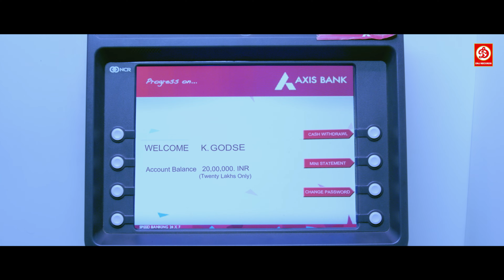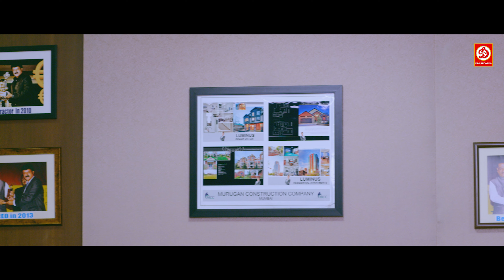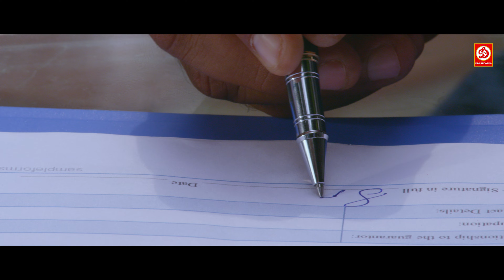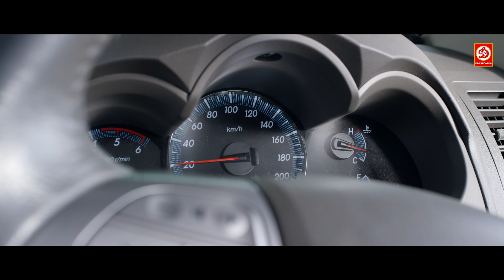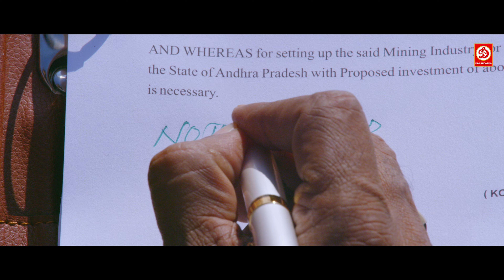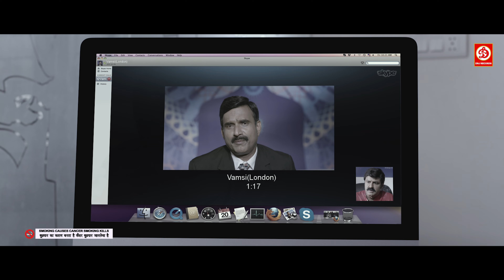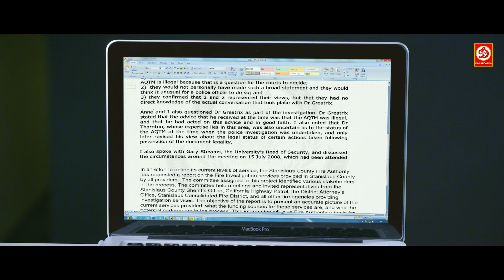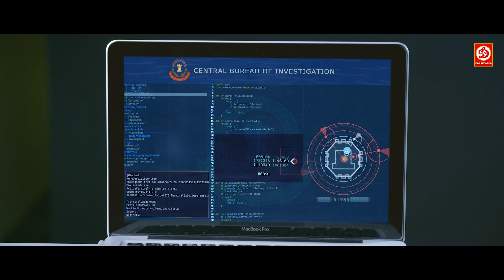Balakrishna (HD) New Blockbuster Full Hindi Dubbed Action Movie "Trisha Krishnan ,Radhika Love Story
Ek Tsunami Jwalamukhi (Lion) is a 2015 psychological thriller film produced by Rudrapati Ramana Rao under SLV cinema bann